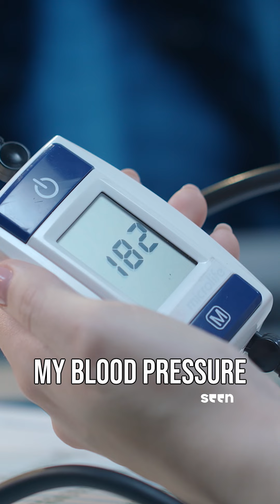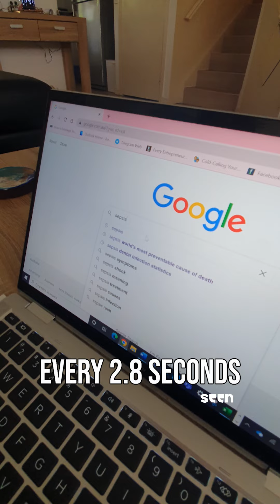Sepsis Made My Tongue Turn Black - SEEN TV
When Caitlin's tongue started to swell, she thought that she'd just bitten it. But within a few hours she was in a coma, after an infected wisdom tooth got completely out of control and gave her sepsis.